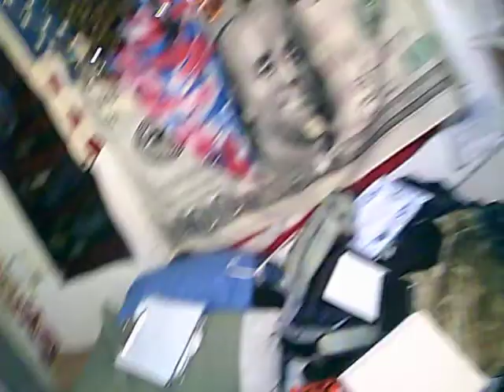#1 Alligator Scale Car Seats and Head Rest Show Enthusiast with Fixes, Customs, Special FX on Car's